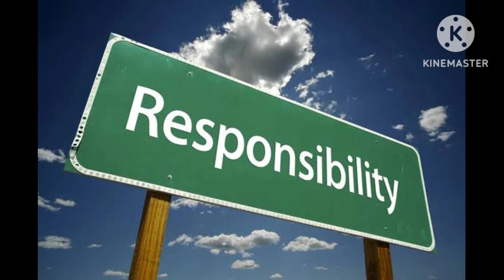When Divine Masculine Returns? (Hindi) | Divine Masculine Return | Twinflame Journey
Intro :
Hello,
I am a spiritual 🌈 healer
concealer 🙏

Copyright :
This is my original content so please do not use this information in your channel without my permission this is a copyright content.